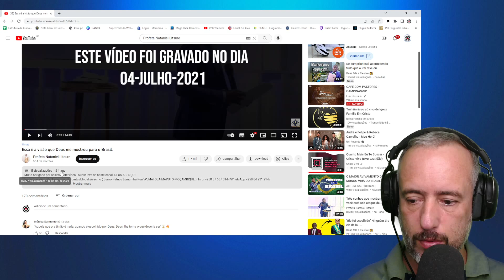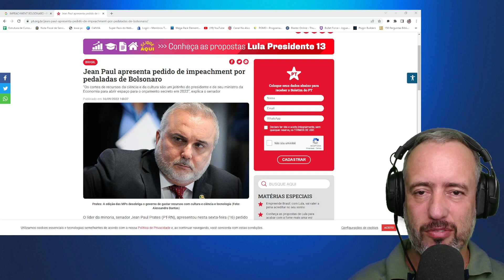PROFECIA FEITA EM 2021 ESTA ACONTECENDO AGORA, É DE ARREPIAR, PROFETA ANGOLANO PROFETIZOU AS RUAS...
👉 QUER TER UMA VIDA GRANDEMENTE ABENÇOADA POR DEUS ATRAVÉS DE UMA ORAÇÃO EFICAZ?, ENTÃO DESCUBRA COMO ENTRE EM CONTATO PELO E-MAIL /

00:45 : PROFECIA
04:05 : SE INSCREVE ATIVE O SININHO E DEIXE O LIKE!!!

FORTE PROFECIA | DEUS AVISOU, VAI VIR A TONA |, PROFECIA 2° TURNO, Pra Valdirene Moreira, profecia